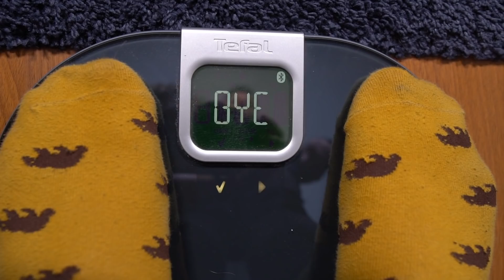BİR GÜN BOYUNCA SURVİVOR YİYECEKLERİ YEDİM !(KAÇ KİLO VERDİM?)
Herkese Merhaba, Bu videoda bir gün boyunca Survivor yiyecekleri yedim. Survivor uzun yıllardan bir çoğumuzun severek takip ettiği bir program ben de hindistan cevizi, badem ve pirinç pilavı ile bir günümü geçirmeye çalıştım. Parodi tadında eğlenceli ve komik bir video oldu. Hepinize iyi seyirler.

Hepinize selamlar ben Fırat Sobutay :) . Kanalımda sizleri bol eğlenceli videolar bekliyor . Görüşmek ve “Gülüşmek” üzere :)